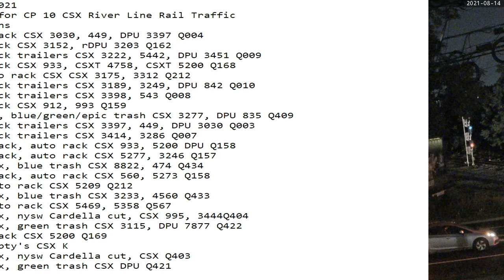August 14 2021 24 Hrs CSX Trains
24 Hrs trains
00:22 sb stack CSX 3030, 449, DPU 3397 Q004
1:13 sb stack CSX 3152, rDPU 3203 Q162
1:33 nb stack trailers CSX 3222, 5442, DPU 3451 Q009
2:18 sb stack CSX 933, CSXT 4758, CSXT 5200 Q168
4:18 sb auto rack CSX CSX 3175, 3312 Q212
7:11 sb stack trailers CSX 3189, 3249, DPU 842 Q010
7:27 sb stack trailers CSX 3398, 543 Q008
7:34 nb stack CSX 912, 993 Q159
8:20 sb mix, blue/green/epic trash CSX 3277, DPU 835 Q409
8:42 nb stack trailers CSX 3397, 449, DPU 3030 Q003
9:01 nb stack trailers CSX 3414, 3286 Q007
11:11 sb stack, auto rack CSX 933, 5200 DPU Q158
11:25 nb stack, auto rack CSX 5277, 3246 Q157
12:25 nb mix, blue trash CSX 8822, 474 Q434
13:30 sb stack, auto rack CSX 560, 5273 Q158
14:15 sb auto rack CSX 5209 Q212
15:51 sb mix, blue trash CSX 3233, 4560 Q433
16:00 nb auto rack CSX 5469, 5358 Q567
16:11 nb mix, nysw Cardella cut, CSX 995, 3444Q404
17:37 nb mix, green trash CSX 3115, DPU 7877 Q422
20:34 nb stack CSX 5200 Q169
20:55 nb empty's CSX K
21:40 sb mix, nysw Cardella cut, CSX Q403
22:28 sb mix, green trash CSX DPU Q421